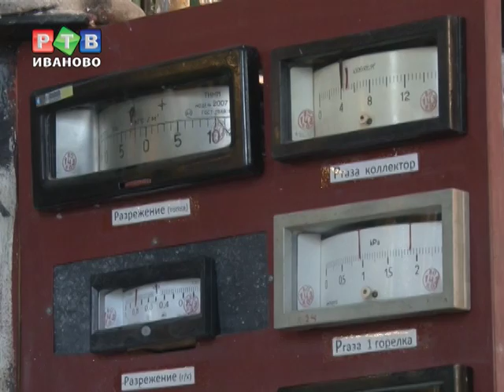Боевое крещение морозами